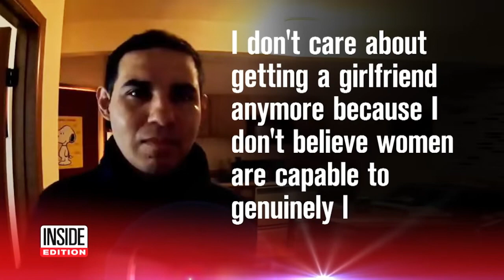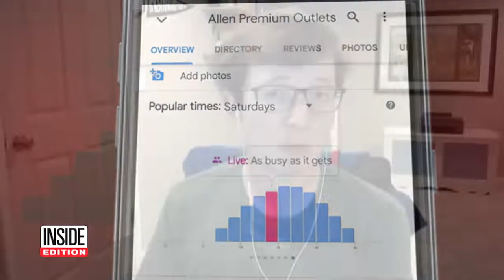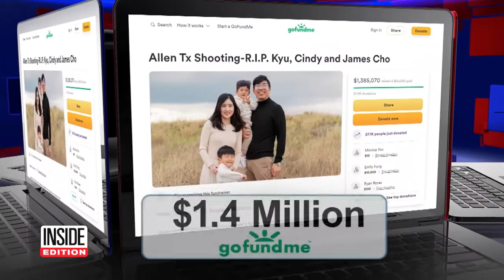Texas Mall Shooter Identified as ‘Incel’